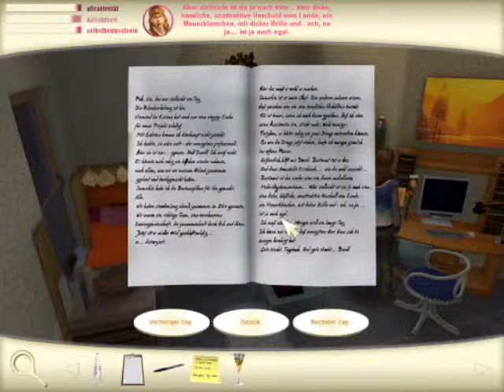Let`s Play Verliebt in Berlin Part 4: Endlich Feierabend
Jaaa das ist dann auch schon das eventuelle Ende des Spiels, es sei denn ihr wollt dass ichs weiter mache ;)